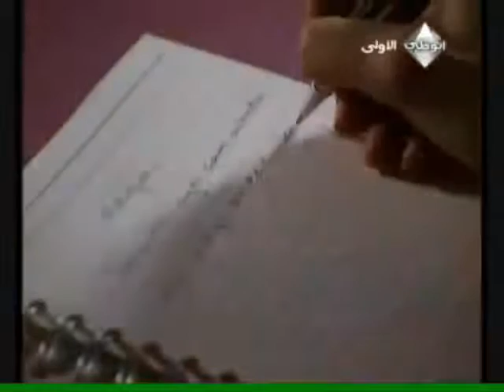احزن اغنية حب مع احلة قصة حب و احلى صوت